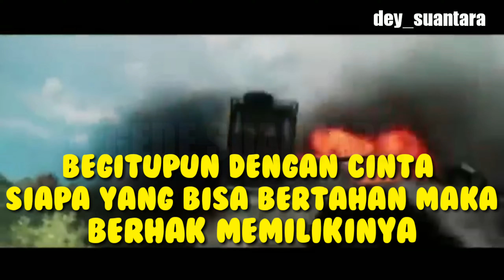KATA KATA GAMERS PUBG TENTANG CINTA KEREN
Oky gusy terimakasih sudah klik vidio ini
Jangan lupa untuk

Dan kalian juga bisa riquest vidio yg kalian mau dengan cara tulis di kolom komentar ya guys

Semoga kalian terhibur dengan vidio saya ini ya
Dan jngab lupa follow ig saya
dey_suantara